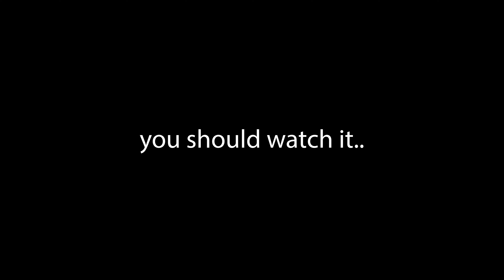TRACK WEEKEND! Day 1 | KTM 690 SMC R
Ah yes it's track time baby! Woohoo! Here we go haha The setup and day #1 of riding what a blast! Part 2 coming soon!

Motorcycle
2021 KTM 690 SMC R

Bike Mods
- FMF 4.1 Slip-On Exhaust
- Custom Install – Check my channel for the full video!
- DynoJet Power Commander 5
- Custom Tune from Rottweiler Performance
- Rottweiler Performance Fuel Dongle
- Misc. bling bits
- eBay Seat Cover
- Plasti-dip wheels
- Tekmo Carbon Fiber swing arm guards
- Tekmo Carbon Fiber Skid Plate
- Tekmo Carbon Fiber Engine cases
- ASV Shorty Clutch Lever
- ASV Shorty Brake Lever
- Amazon Parts..
- Berotec Cumpan Cockpit Assistant
- Rottweiler Intake
- Rottweiler SAS Delete Kit

Camera Gear
- Sony a7c
- Rode VideoMicro Mic
- DJI Mic
- Insta360 X3
- Insta360 GO3
- Hama Laptop Microphone

Riding Gear
- Icon Variant w/ Gold Chrome Visor
- Airoh Aviator 3 Helmet
- Oakley Airbrake MX Goggles
- Icon Contra 2 Perforated Leather Jacket
- Shift MX Gloves
- Alpinestars SP-2 v2 Gloves
- Alpinestars Track Suit